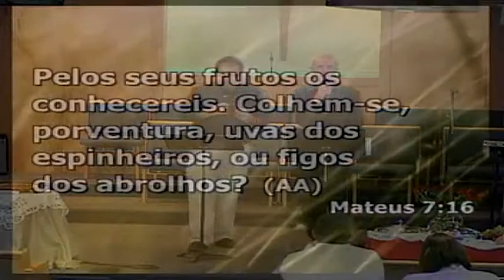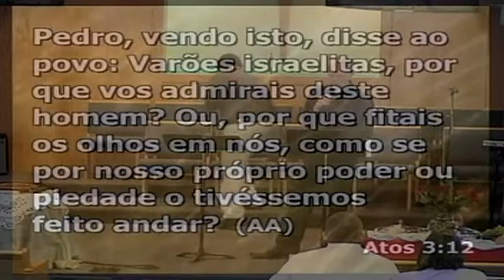Santidade 01 New Generation Denver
Ministracao da Palavra pelo pastor Ilamarques Morais
Comunidade Nova Geração - Denver CO
Tema: Crescimento espiritual. Titulo: Santidade
Mensagem pregada em 10 de Março de 2013.